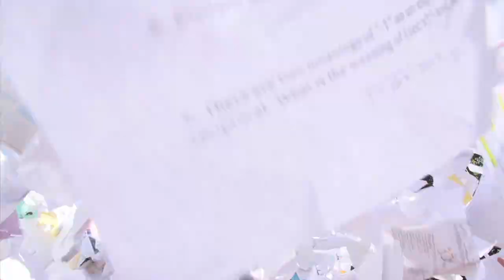Gunn High School Paper Toss 2012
The Gunn High School Paper Toss on June 1, 2012.

Produced by Sean Lee

Starring the Class of 2012